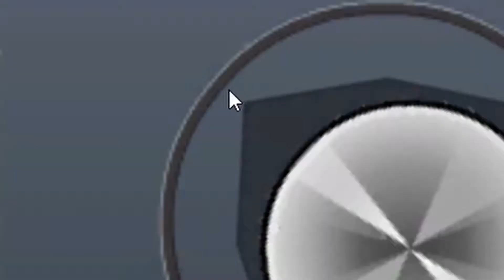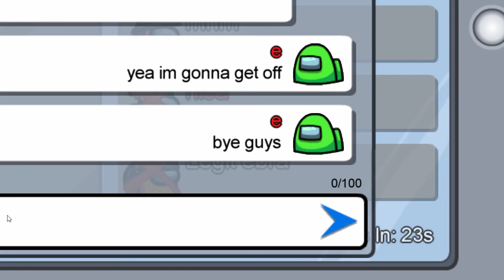more trash impostor gameplay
i suck at impostor